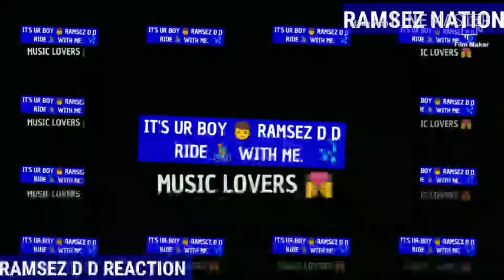Eno Barony - Cheat ft Kelvyn Boy (official video) | That NIGERIAN REACTION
CHECK OUT THIS ENOBARONY REACTION VIDEO

Song: LATER
Artiste: MR DREW FT KELVYN BOY
Link to original video: